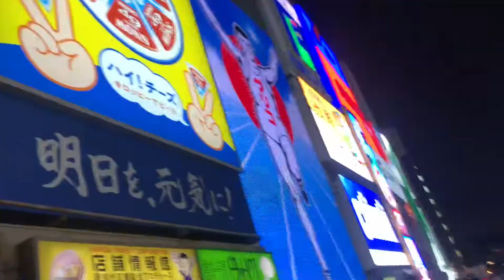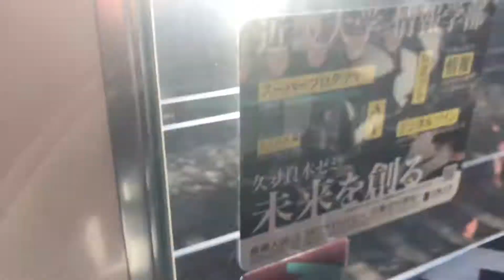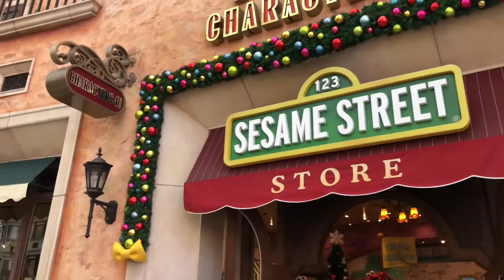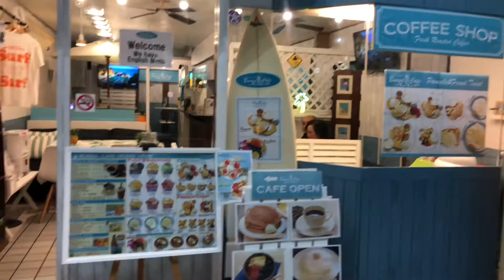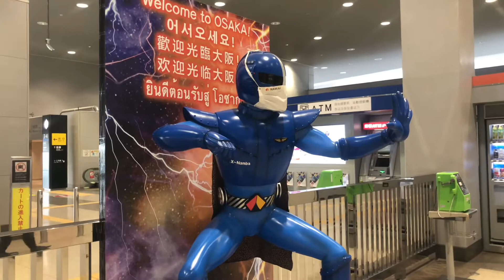Osaka Trip 2022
After South Korea & Australia we finally fulfilled Basyeerah dream to go to Japan . Thought it’s not possible after Covid19 outbreak but we made it
Alhamdulillah